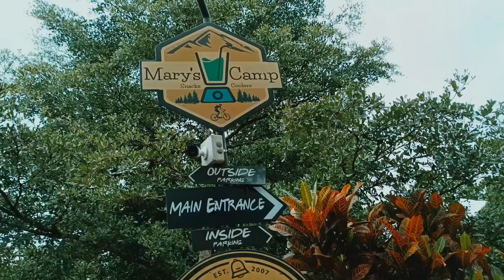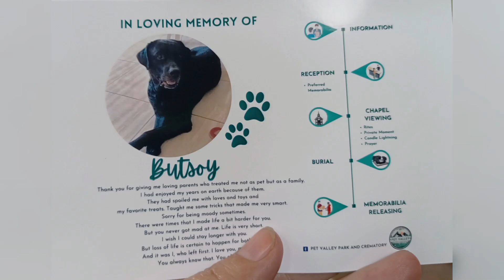Viewing ng Aso namin sa Pet Valley Silang Cavite July 23/2023